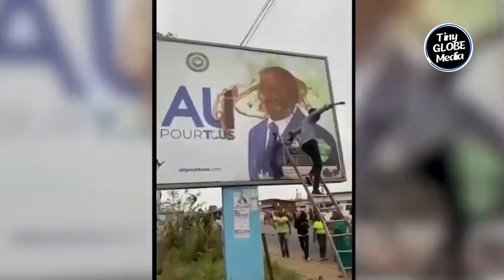Gabon Coup: Military Officers Seized Power Today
The issue of politics has always been very technical in every country of the world. Elections are being held to choose a leader for the country and Gabon is no exception.